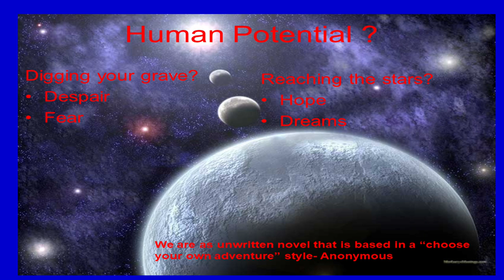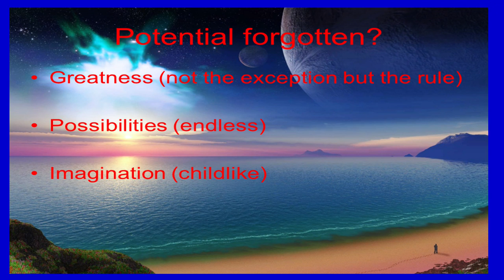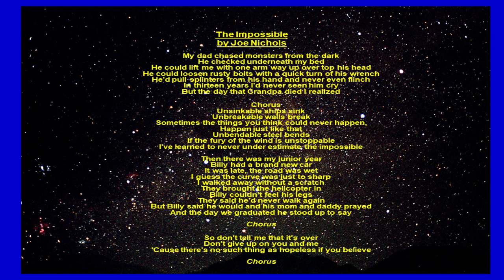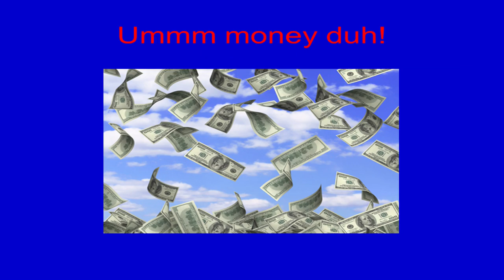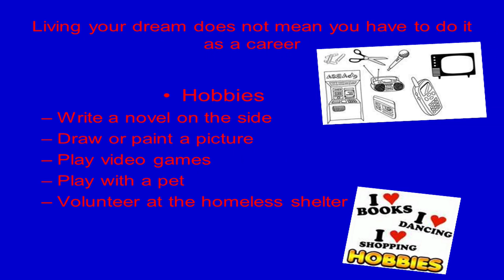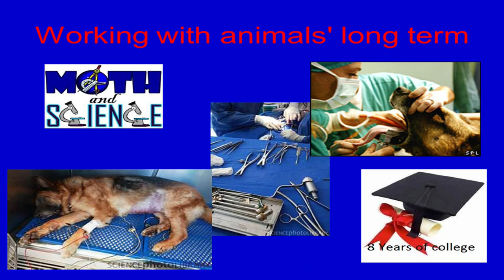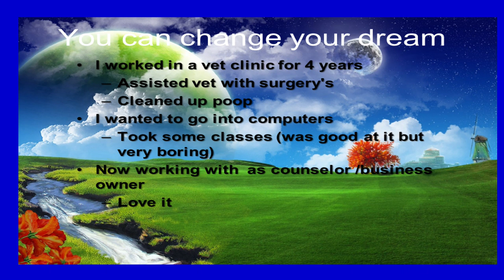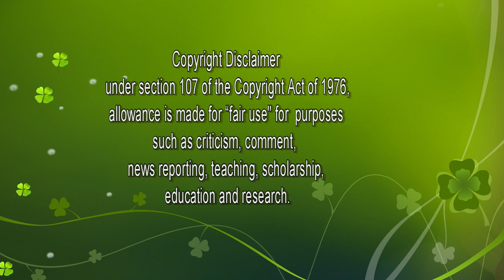Empowerment in Career Development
a presentation for teens in high school about to enter the workforce. What are motivated to become? What do you want to be when you grow up?